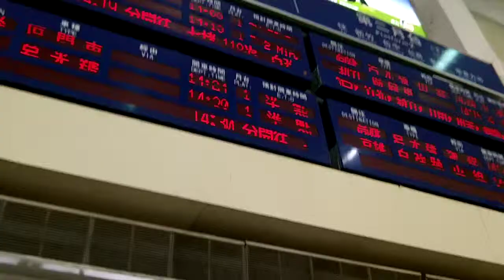Zombie102: Deadly Ground 僵屍核變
描述一個寶島接2連30發生幾百起持續一輩子的弊案，從陰謀密佈的北境, 野蠻的中土和神祕的南方, 到未被啟蒙的東土，有各色各樣綠林好漢伺機而動保護境內免於受到黑暗的威脅，有權勢的五大家族正陷入12星王座的爭戰中。在僵屍核變裡，你非人即屍。

2009年，核三廠因設備老舊，發生火災...核一、二廠也曾發生過反應爐側板裂開等各種問題，只是「剛好」沒有發生核災...走過聲勢磅礡的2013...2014年我們面對什麼樣的歷史挑戰和機會. 我們到底應該怎麼辦？

2009年，核三廠因設備老舊，發生火災...

核一、二廠也曾發生過反應爐側板裂開等各種問題，只是「剛好」沒有發生核災...

Zombie101: youtu.be/l0I2SzHoGH8
Zombie102: youtu.be/SYQxWx_yS9c
Zombie103: youtu.be/v1RlEHPqjx0

集會阻擋法109-便衣跟監 Plainclothes All Over
集會阻擋法108-濫用公文 Abuse of Command
youtu.be/D_UUc0h3aHY
集會阻擋法107-濫用警力 Abuse of Police
集會阻擋法103-更多蛇籠拒馬 More Barricades